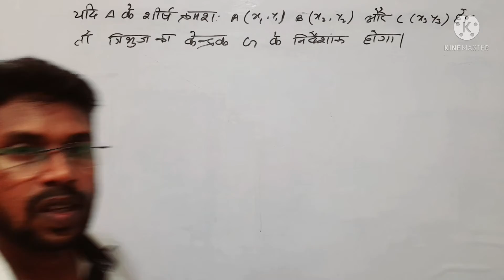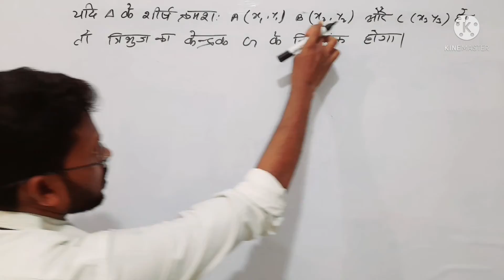निर्देशांक ज्यामिति || co-ordinate geometry || निर्देशांक ज्यामिति के सूत्र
निर्देशांक ज्यामिति के सूत्र इस वीडियो में निर्देशांक ज्यामिति से रिलेटेड कुछ फार्मूला को दिखाया गया है जो छात्रों को समझने में आसानी हो सूत्र की सहायता से क्लास 10th प्रश्नों को आसानी से हल किया जा सकता है

coordinate geometry
coordinate
coordinate geometry class 10
coordinate meaning in hindi
coordinate bond
coordinate geometry class 9
coordinate geometry formula
coordinate meaning
coordinate geometry class 10 mcq
coordinate axis
coordinate axes
coordinate all formula
coordinate and abscissa
coordinate axes means
coordinate area of triangle formula
coordinate angles
coordinate axes divide the plane into
a coordinate bond is formed by
a coordinate bond
a coordinate measuring machine is used for
a coordinate covalent bond is formed when
a coordinate plane
a coordinate graph
a coordinate bond is present in
a coordinate is a
coordinate bond example
coordinate bond in hindi
coordinate bond definition in hindi
coordinate bond is formed by
coordinate bond of h2so4
coordinate bond meaning
coordinate bond is also known as
b coordinate vector of x
b coordinate vector of x calculator
b coordinates
y=mx+b coordinates
l a b coordinates
n t b coordinates
b buoy delaware coordinates
coordinates of b and e
coordinate covalent bond
coordinate clause
coordinate conjunction
coordinate compression
coordinate clause definition
coordinate converter
coordination compounds
coordinate covalent bond examples
x coordinate
x coordinate is also called
x coordinate is known as
x coordinate of a point is called
x coordinate of a point is also called
x coordinate of a point is also known as
x coordinate and y coordinate
x coordinate of every point on y-axis is
coordinate distance formula
coordinate definition
coordinate dress
coordinate definition in hindi
coordinate definition math
coordinate distance calculator
coordinate dimensioning in engineering drawing
coordinate dimensioning
d coordinate systems
2-d coordinate geometry
3d coordinates
3d coordinate system
n-d coordinate arrays
d&d coordinated attack
planetbase class d coordinates
2d coordinate system
coordinate equation
coordinate example
coordinate equation formula
coordinate extension chrome
coordinate example sentence
coordinate each other
coordinate events

crystal classes 72